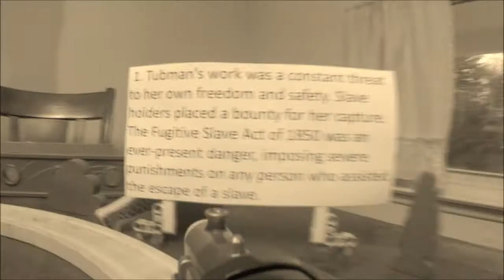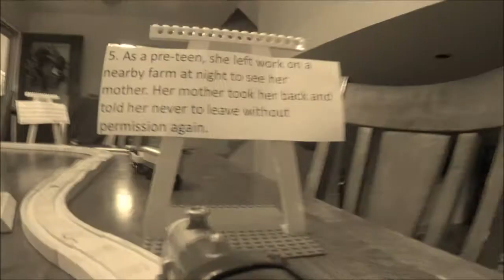Harriet Tubman Movie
Project for 5Me